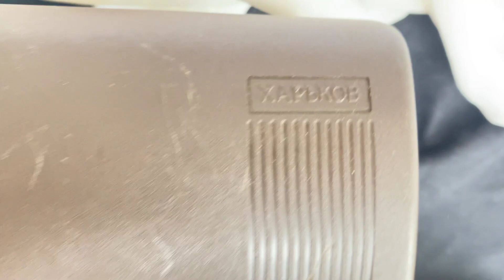Vintage Kharkov 41M Soviet Shaver, 1970s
It's a rare Soviet technology electrical shaver in the original box.

The shaver is most probably from 1970's and still operational very well (you can see from short video).
There is switch on it to change the power between 110V and 220 V.

The top section (triple razor section) is opening easily with the black circle button so you can clean the razors and all that section easily.

The shaver is in the original box with its cord. They're in good vintage condition with minor cosmetic wears, there are no crack or missing part.

ITEMS WITH A STORY ARE HERE!

Vintage, antique, collectible items...
We clean, restore, and find them a new home.
PAKO PRINNA